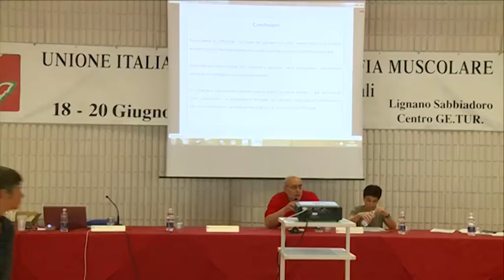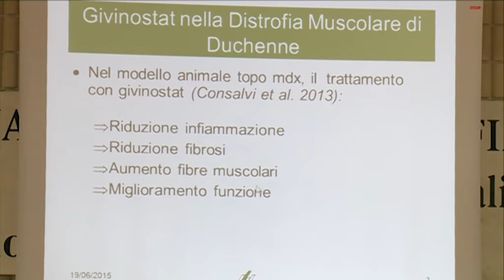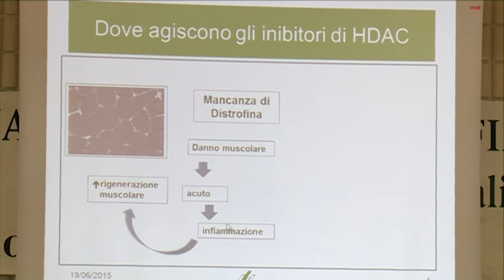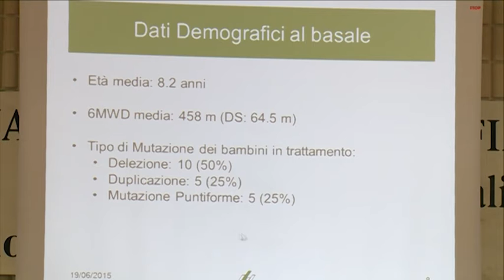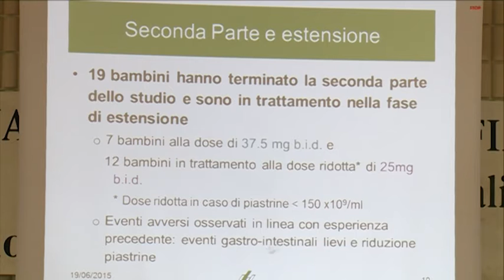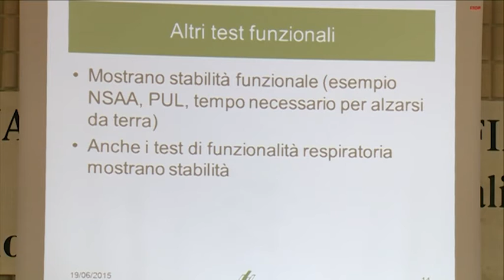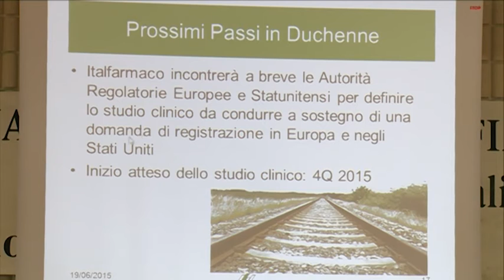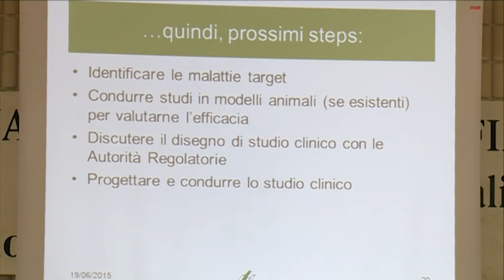Manifestazioni Nazionali UILDM 2015 - 19 giugno mattina 6/6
Sara Cazzaniga, Italfarmaco, Clinical Leader. "Givinostat: aggiornamenti e prospettive"